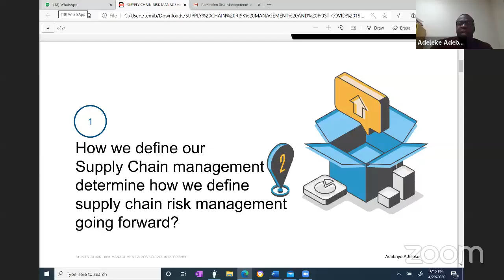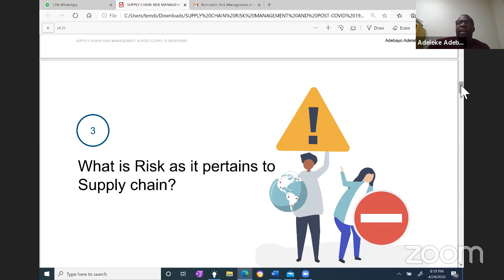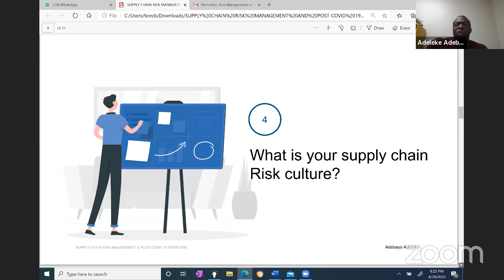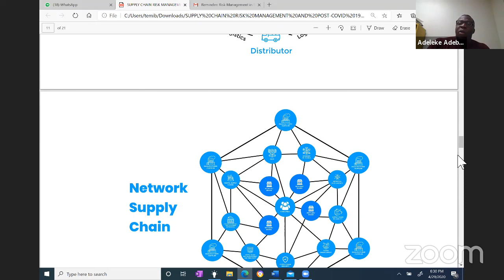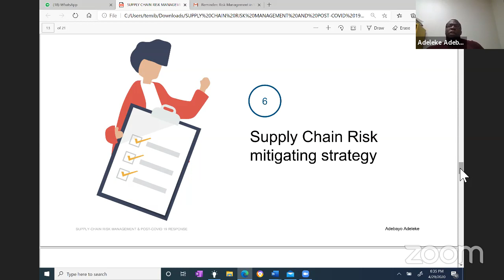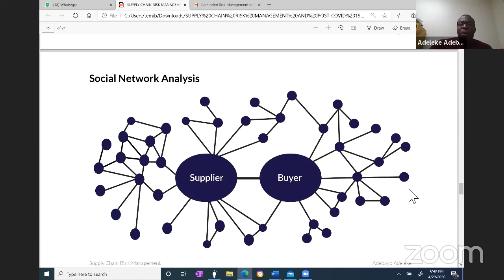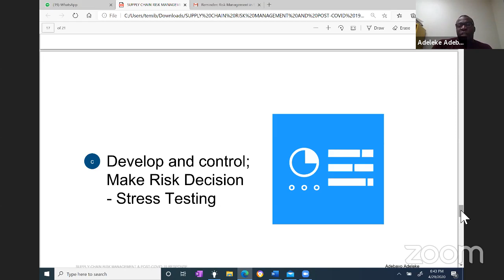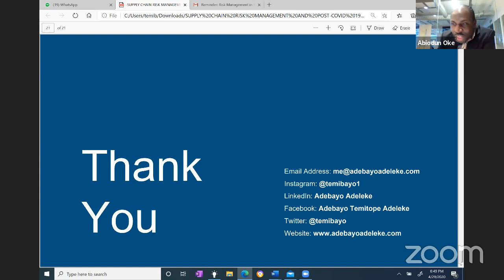Risk Management in Supply Chain & Covid-19 Responses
The COVID-19 pandemic has impacted every human activity under the sun, the global economy, and the interconnected supply chain activities that deliver food and critical medical supplies, making the road to recovery even more difficult.

Analysts offered explanations, citing the panic buying and unusual demand spike, the bullwhip effects that have disrupted the JIT inventory systems, and the global supply chains.

As a result of these global supply risk events and disruptions, it has become imperative to reassess our risk management strategies and the underlying supply chain configurations that created the exposures which have now become apparent during the Covid19 pandemic.

In this webinar session, Adebayo Adeleke, FRSA, MCIPS explored supply chain risk management,  the linear supply chain model and how the current risk management tools and strategies are not aligned with the existing modern supply chain, he offered new thinking and ideas that inspire innovative approach that will be well suited and effective for a post-COVID 19 review and redesign of our supply chains for effective risk management.

SupplyJobs Canada is a mentoring platform by Cerial Project Services, we offer business process consulting in Procurement Outsourcing, Training Resources, and Project Management Services.